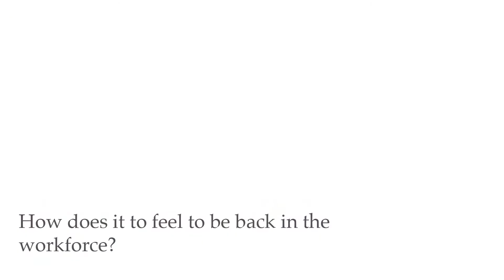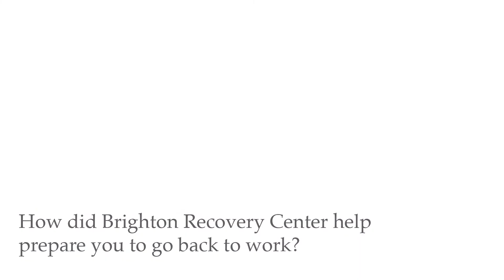Jennifer; Brighton Recovery Center